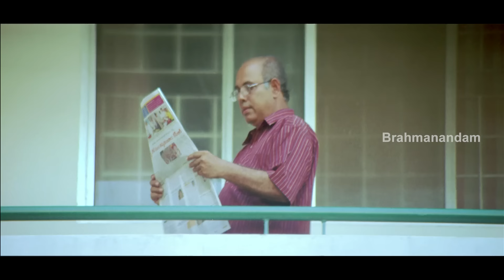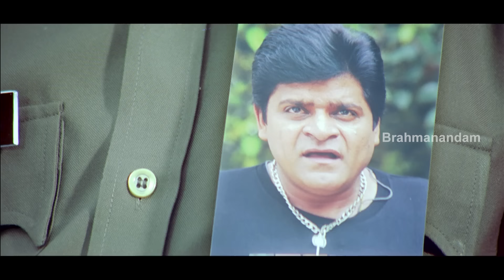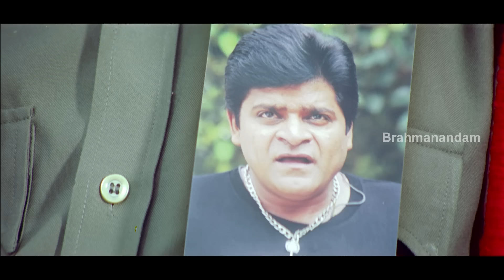Brahmanandam Back To Back Comedy Scenes | Brahmanandam Best Telugu Comedy Scenes | Ramachari Movie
Brahmanandam Back To Back Comedy Scenes on Brahmanandam Channel. Ramachari Superhit Telugu Comedy Movie ft. Venu Thottempudi, Kamalinee Mukherjee, Murali Sharma, Giri Babu, Raghu Babu and Chandra Mohan. Music by Mani Sharma. Directed by G Eshwar Reddy. Produced by Venkata Shyam Prasad and Malla Vijaya Prasad.